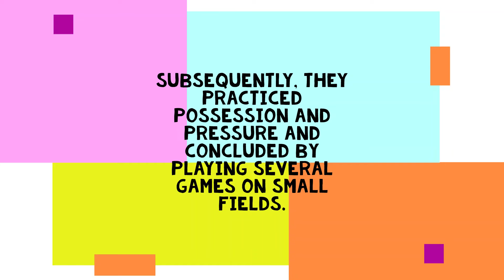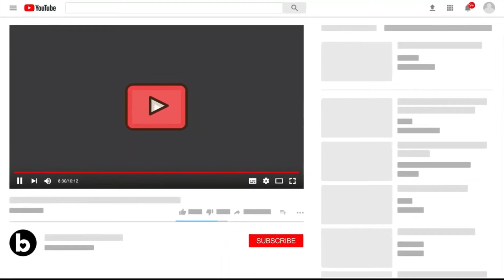Real Madrid Training 13 Sep: Real Madrid prepares the match against Real Sociedad| Tchouameni inside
Real Madrid prepares the match against Real Sociedad

The players Ancelotti has available trained with Castilla.

The team completed the second training session of the week at Real Madrid City to prepare for their next League match, which will be played at the Santiago Bernabéu against Real Sociedad (Sunday, 9:00 p.m.; Movistar LaLiga). The players Ancelotti has available trained with Castilla.

The session began with warm-up exercises, rondos and physical work.

Subsequently, they practiced possession and pressure and concluded by playing several games on small fields.

Ceballos and Mendy completed part of the training with the group. Vini Jr. and Arda Güler continued with their recovery work inside the facilities and on the grass.
Tchouameni, who had just joined, worked inside.